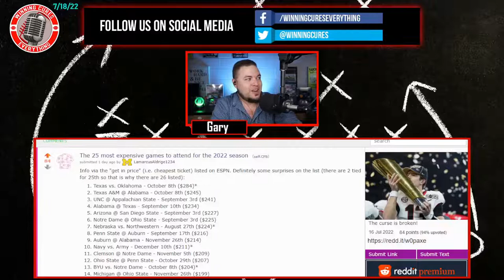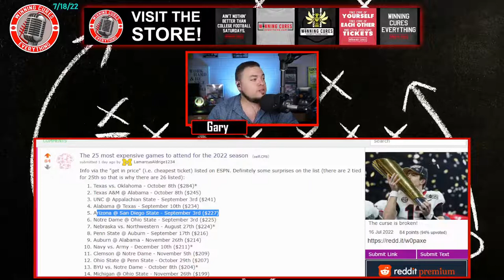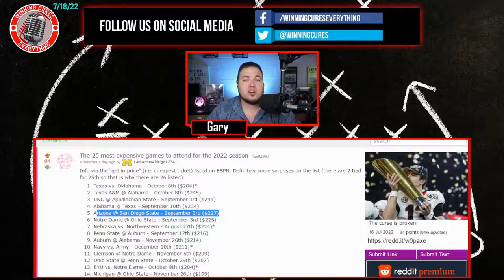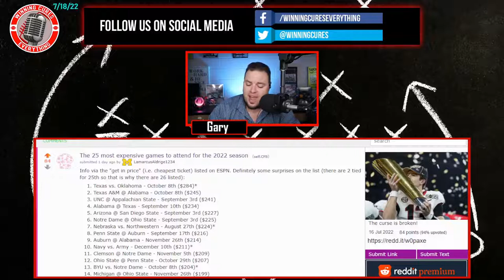Top 10 Most Expensive College Football Games for 2022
Which are the top 10 most expensive college football games to just get into in 2022?  Reddit CFB had an interesting post that just looked at the prices listed on ESPN.com, and some of the top 5 may really surprise you...